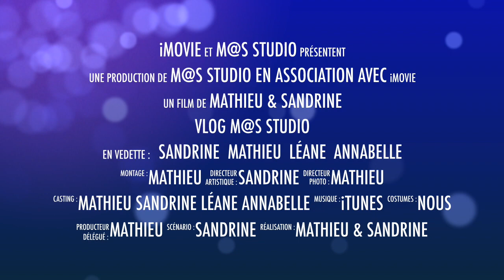Vlog M@S Studio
Bande annonce Vlog en famille
Egalement vidéos de Studio D. Photo